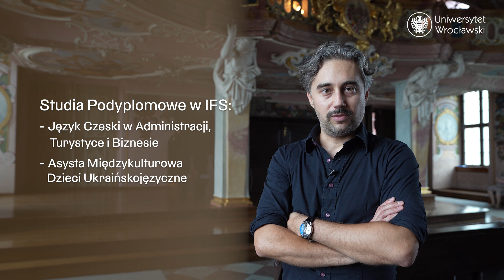Zapraszamy na studia do Instytutu Filologii Słowiańskiej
Zapraszamy do skorzystania z  szerokiej oferty studiów licencjackich, magisterskich i podyplomowych w Instytucie Filologii Słowiańskiej UWr:

- Kilka kierunków filologicznych, na których języków uczymy od podstaw;
- Język, literatura, kultura, komunikacja międzykulturowa;
- Studia magisterskie zarówno dla osób kontynuujących naukę, jak i dla kandydatów po innych kierunkach (ze znajomością języka);
- Studia podyplomowe w zakresie języka czeskiego i języka ukraińskiego;
- Kilka studenckich kół naukowych;
- Możliwość wyjazdów zagranicznych do wielu krajów Europy (i nie tylko!);
- Nauka języków zachodnich;
- Zajęcia tłumaczeniowe;
- Specjalizacja nauczycielska (wybrane filologie);
- Zajęcia ze specjalistami z Polski i zagranicy.

To wszystko - i wiele więcej - czeka na Ciebie w Instytucie Filologii Słowiańskiej!

Studia I stopnia (licencjat):
Filologia chorwacja z językiem sebskim

Studia podyplomowe:
Asysta Międzykulturowa - Dzieci Ukraińskojęzyczne

Zapraszamy!